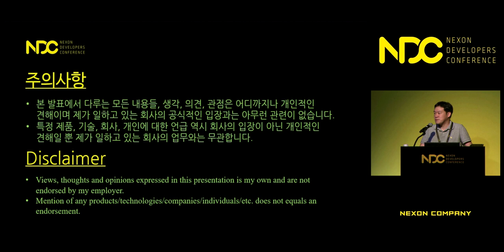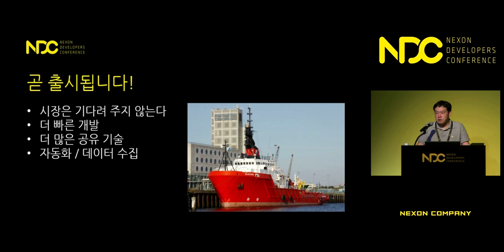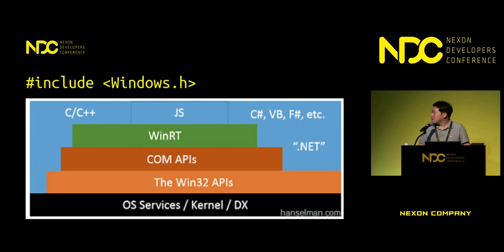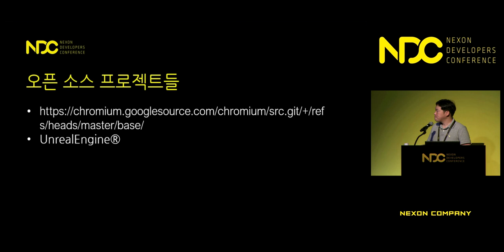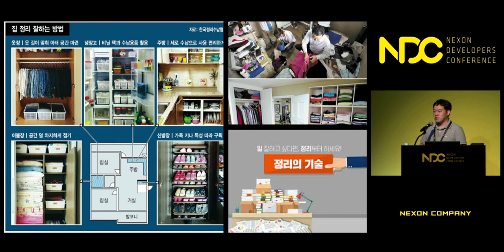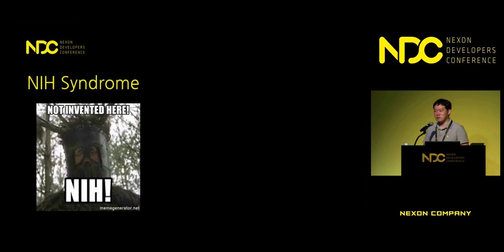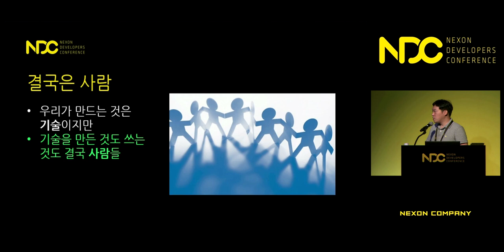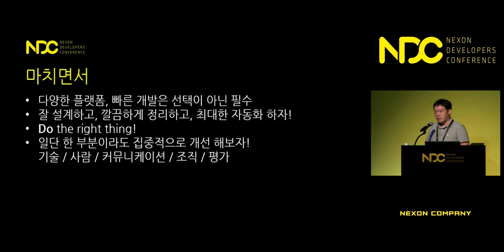[NDC] 블리자드 모든 팀을 위한 플랫폼 중립적인 공용 라이브러리 만들기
NDC 2019  [블리자드 모든 팀을 위한 플랫폼 중립적인 공용 라이브러리 만들기] 세션 공유드립니다.

1. 발표자 성함 : 전이삭

2. 발표자 소개 : 현재 블리자드 엔터테인먼트 베틀넷 부문 데이터 팀에서 빅데이터 시스템을 개발하고 있습니다. 2001년 부터 개발 일을 시작해서 주로 C++를 이용한 패키지 소프트웨어 개발, 온라인 게임, 게임 플랫폼 개발 업무를 해왔습니다. 주요 프로젝트로는 나모 웹 에디터, 나모 핸드스토리, 한게임 바둑, 월드 오브 워크래프트 게임 런처, 베틀넷 데스크탑 앱, 오버워치 게임 클라이언트 등이 있습니다. NDC 2017에서 '더 좋은 코드를 위한 함수형 프로그래밍', NDC 2018에서 '게임 서비스 플랫폼을 지탱하는 알고리즘' 세션을 발표했습니다.

3. 세션 소개 : 최근 3년간 블리자드 모든 게임 팀에 적용해온 윈도우즈, 맥오에스, 리눅스, 콘솔, 모바일 등 모든 게임 플랫폼에서 작동하는 데이터 수집 라이브러리를 개발한 경험을 이야기 하려고 합니다. '이식성'과 '재활용성' 이라는 두 가지 큰 측면에서 품질 높은 C++ 라이브러리 제작 기법을 소개하고, 그 외에도 Unity를 위한 C# 라이브러리, 그 외 다양한 언어들로 라이브러리를 개발하면서 얻은 노하우들을 소개합니다. 또, 블리자드 내의 모든 팀에 공용 라이브러리를 적용하면서 겪었던 기술 외적인 어려움들을 돌아보고, 개발팀과 회사 차원에서 공용 라이브러리 사용을 활성화 하기 위해 해야할 일들, 그 결과로, 기술의 공유가 가져오는 개발 문화의 바람직한 변화에 대해서도 함께 생각해봅니다. 주제와 관련한 구체적인 사례들을 위주로 이야기를 진행하며, 프로그래밍 기법과 프로젝트 사례에 80%의 시간을, 개발 문화에 대한 내용에 20%의 시간을 분배할 예정입니다. 현재 게임을 개발하고 있거나 각종 서비스를 개발하고 있는 프로그래머 분들께 고품질, 멀티 플랫폼, 공용 라이브러리를 제작하는 노하우를 나눌 수 있는 발표가 되었으면 합니다. 기획자 또는 학생분들에게도 개발팀의 개발 결과물이 나오기까지 많은 고민들의 일부를 공감할 수 있는 기회가 되었으면 합니다.

감사합니다.